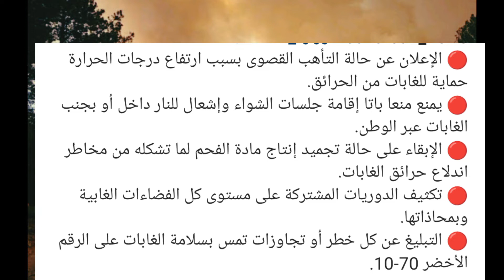عاجل الجزائر تعلن حالة التأهب القصوى بسبب ارتفاع درجات الحرارة وتحذير من حرا.ئق الغابات